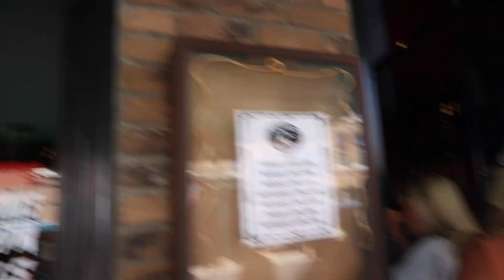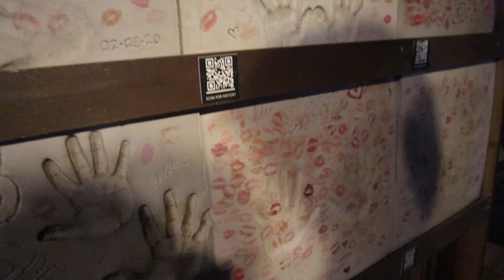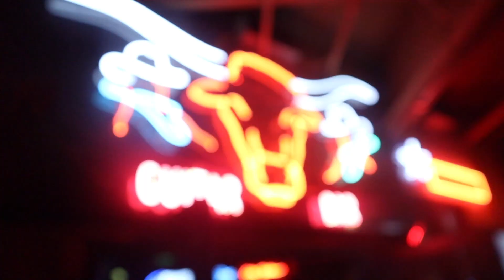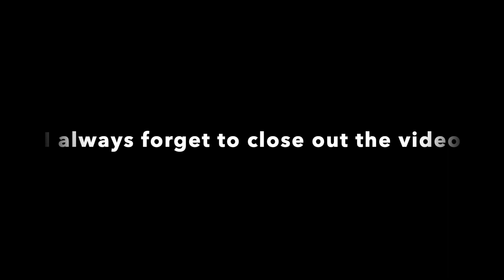TEXAS Vlog: Hangout with my family and me in Texas for a long weekend!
Hope you guys enjoy. We can't wait to head back one day.

xxMG